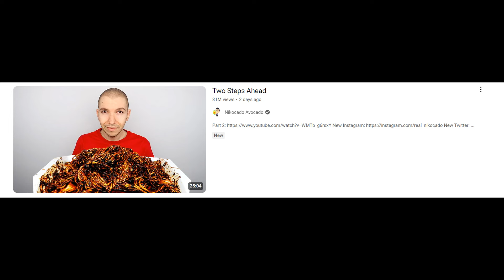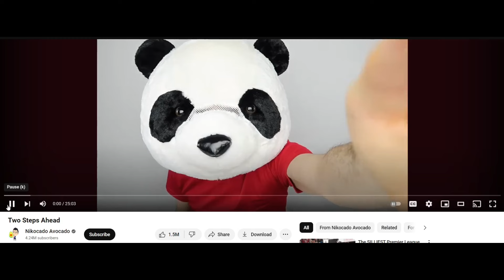Nikocado Avocado Has Fooled Everyone On the Internet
Nikocado Avocado has done the impossible, losing 250 lbs of body weight. Yet, at the same time, he has been uploading older videos of himself doing his mukbangs at a heavier weight which has caught everyone by surprise. He definitely looks more happier and positive about the way forward and probably would still do mukbangs but it will be interesting to see where he goes next.